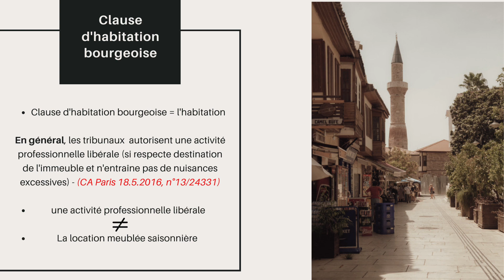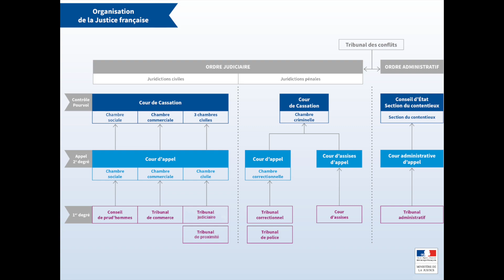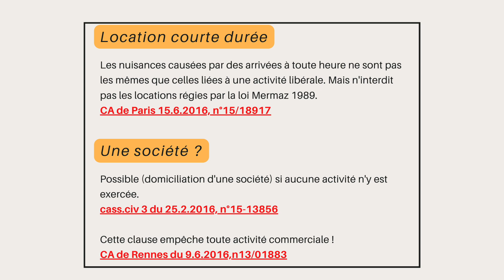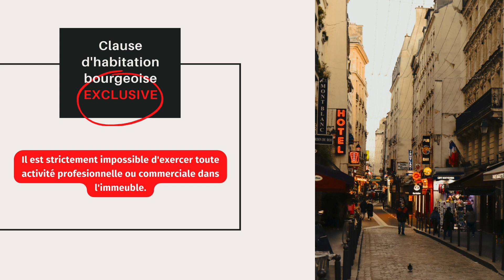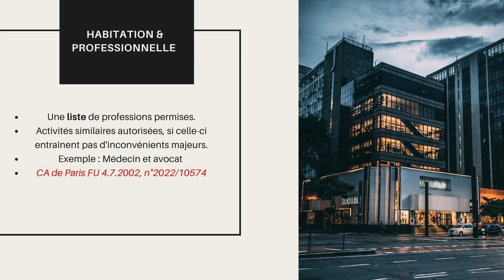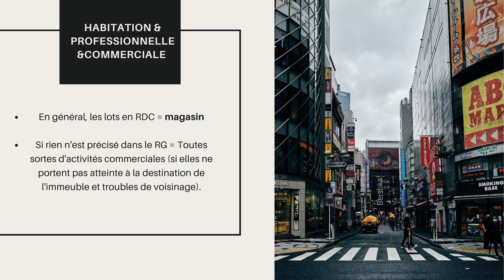🟠 IMMOBILIER 2023 : Les CLAUSES à connaître avant d'acheter en COPROPRIÉTÉ ?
▬▬▬▬▬▬▬▬▬▬ RÉSEAUX ▬▬▬▬▬▬▬▬▬▬

▬▬▬▬▬▬▬▬▬▬▬ INFOS ▬▬▬▬▬▬▬▬▬▬▬

0:00 Introduction RC
0:50 Clause d'habitations bourgeoise
2:28 Clause - location courte durée & société
4:20 Clause - colocation
6:07 Clause - d'habitation bourgeoise EXCLUSIVE
6:30 Clause - habitation et professionnelle
8:25 Clause - habitation professionnelle & commerciale
9:37 Conclusion